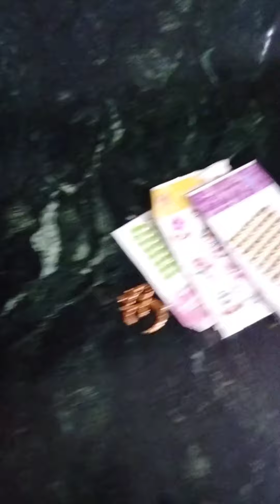maine akhand jot lgayi🙏🙏